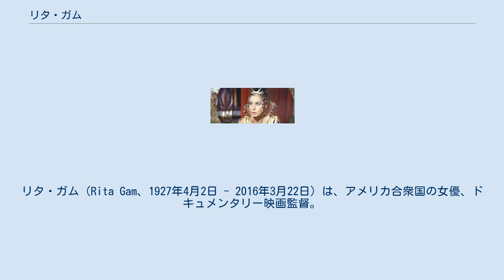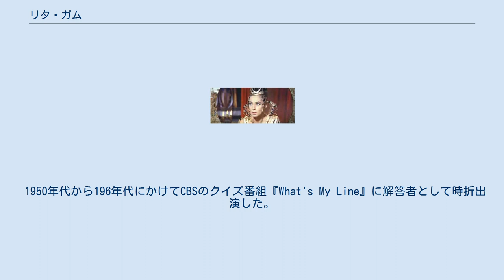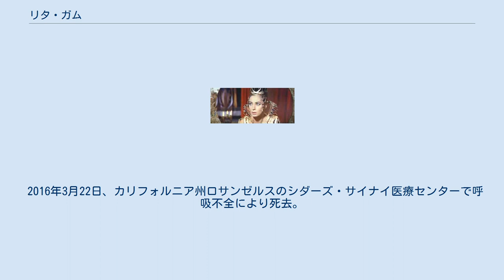リタ・ガム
リタ・ガム（Rita Gam、1927年4月2日 - 2016年3月22日）は、アメリカ合衆国の女優、ドキュメンタリー映画監督。
1962年に『No Exit 』でベルリン国際映画祭女優賞を受賞した。
 ピッツバーグの生まれ。
出生名はリタ・エレノア・マッケイ（Rita Eleanore MacKay）。
母ヴェラ（旧姓フェイタリー）はルーマニアの生まれ。
父ミルトン・A・マッケイはアルザス＝ロレーヌ生まれだが両親はともにルーマニア人。
 1931年、父が死に、母はユダヤ系ロシア人移民のベンジャミン・J・ガムと再婚する。
 モデルを経て女優になる。
ブロードウェイ（『There's a Girl in My Soup』『The Insect Comedy』『A Flag is Born』『A Temporary Island』など）、テレビに出演した後、映画界へ進出。
 映画デビュー作はレイ・ミランド主演のフィルム・ノワール『The Thief』（1952年）。
MGMと長期契約にサイン。
1961年の『キング・オブ・キングス』ではヘロデヤを演じる。
 1950年代から196年代にかけてCBSのクイズ番組『What's My Line』に解答者として時折出演した。
 1962年、タッド・ダニエレブスキー監督の『No Exit』の演技で、ヴィヴェカ・リンドフォースとともにベルリン国際映画祭銀熊賞（女優賞）を受賞。
 2003年、オフ・ブロードウェイの朗読劇『Wit & Wisdom』に出演。
 『World of Film』『World of Beauty』といった紀行ドキュメンタリーも製作した。
 私生活では、1949年に映画監督のシドニー・ルメットと結婚（1955年に離婚）。
 グレース・ケリーとは親友で、彼女がモナコ公レーニエ3世との結婚式では花嫁の付添役をつとめた。
その同じ年、リタは出版社社長トーマス・ギンズバーグと結婚するが、1963年に離婚 。
 2016年3月22日、カリフォルニア州ロサンゼルスのシダーズ・サイナイ医療センターで呼吸不全により死去。
88歳だった。
娘と息子の2子あり。
 『Actress to Actress』と『Actors: A Celebration』の2冊の著書がある。